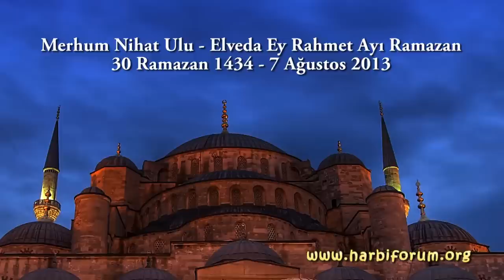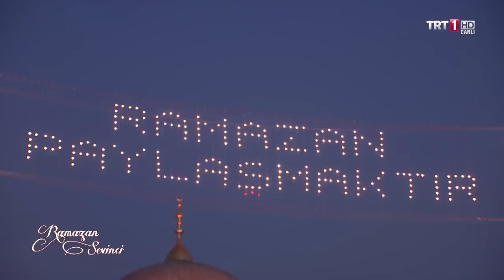Merhum Nihat Ulu - Elveda Ey Rahmet Ayı Ramazan (Kaside)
TRT 1 İftar Programı

30 Ramazan 1434
7 Ağustos 2013